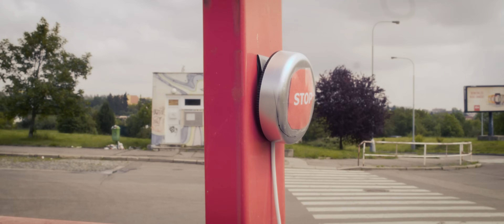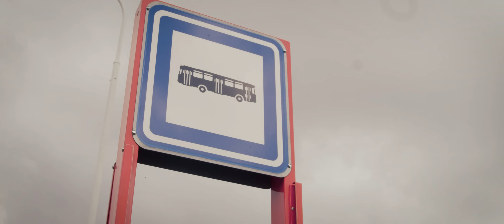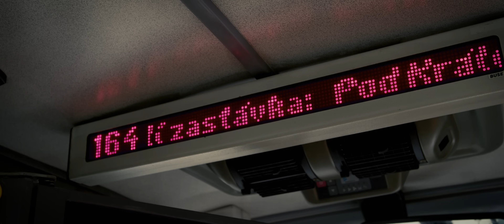7 ZPŮSOBŮ JAK DÁT ZNAMENÍ ŘIDIČI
Všechny zastávky od 29. června na znamení? To se lehko řekne, ale těžko udělá!

Naštěstí přichází Metrobus s plnou hrstí nápadů, jak řidiči nástup či výstup z autobusu oznámit. Zafunguje drzost, moderní technologie nebo snad spolupráce se spolucestujícími?

CELÉ VIDEO I S BONUSOVOU SCÉNOU SLEDUJTE NA FORENDORS

10. ROK METROBUSU SLAVÍME VÝROČNÍMI TRIČKY

ZASTÁVKÁM NA ZNAMENÍ JSME SE VĚNOVALI I VÁŽNĚJI...

Kapitoly:
0:00 Ulehnutí
0:42 Autobus na znamení
1:10 Výpravčí
2:41 Ústředna
3:22 Stevard
5:29 Demokracie
6:04 Tichá pošta